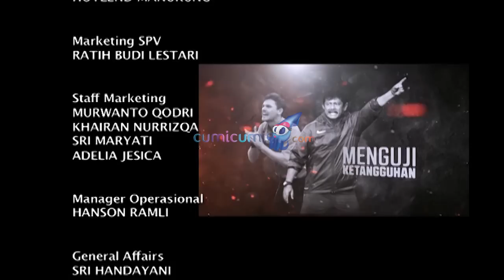'Ayam Bugil' Kesayangan Lucky Hakim - Intens